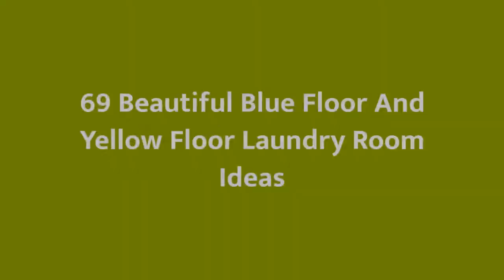75 Beautiful Blue Floor And Yellow Floor Laundry Room Design Ideas #749 💙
0:00 - Intro
0:00:12 -  #1
0:00:17 -  #2
0:00:22 -  #3
0:00:27 -  #4
0:00:32 -  #5
0:00:37 -  #6
0:00:42 -  #7
0:00:47 -  #8
0:00:52 -  #9
0:00:57 -  #10
0:01:02 -  #11
0:01:08 -  #12
0:01:14 -  #13
0:01:20 -  #14
0:01:26 -  #15
0:01:32 -  #16
0:01:38 -  #17
0:01:44 -  #18
0:01:50 -  #19
0:01:56 -  #20
0:02:02 -  #21
0:02:09 -  #22
0:02:16 -  #23
0:02:23 -  #24
0:02:30 -  #25
0:02:37 -  #26
0:02:44 -  #27
0:02:51 -  #28
0:02:58 -  #29
0:03:05 -  #30
0:03:12 -  #31
0:03:19 -  #32
0:03:26 -  #33
0:03:33 -  #34
0:03:40 -  #35
0:03:47 -  #36
0:03:54 -  #37
0:04:01 -  #38
0:04:08 -  #39
0:04:15 -  #40
0:04:22 -  #41
0:04:29 -  #42
0:04:36 -  #43
0:04:43 -  #44
0:04:50 -  #45
0:04:57 -  #46
0:05:04 -  #47
0:05:11 -  #48
0:05:18 -  #49
0:05:25 -  #50
0:05:32 -  #51
0:05:40 -  #52
0:05:48 -  #53
0:05:56 -  #54
0:06:04 -  #55
0:06:12 -  #56
0:06:20 -  #57
0:06:28 -  #58
0:06:36 -  #59
0:06:44 -  #60
0:06:52 -  #61
0:07:00 -  #62
0:07:08 -  #63
0:07:16 -  #64
0:07:24 -  #65
0:07:32 -  #66
0:07:39 -  #67
0:07:46 -  #68
0:07:53 -  #69
0:08:00 -  #70
0:08:07 -  #71
0:08:14 -  #72
0:08:21 -  #73
0:08:28 -  #74
0:08:35 -  #75